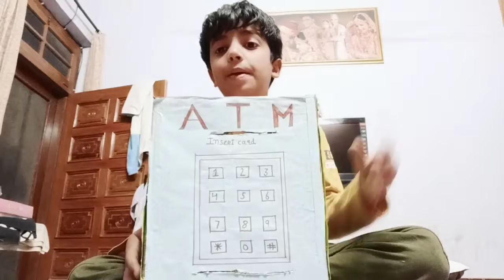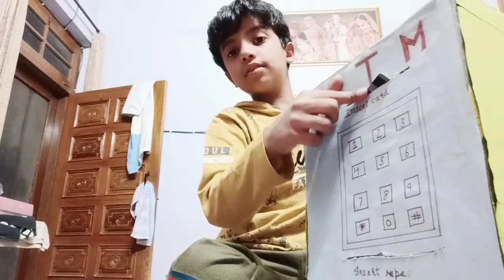I MAKE A CARD BOARD ATM SEE THE VIDEO...😀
the atm is looks so beautiful